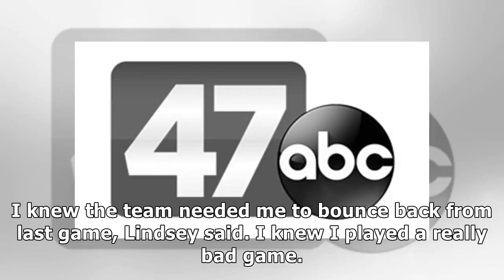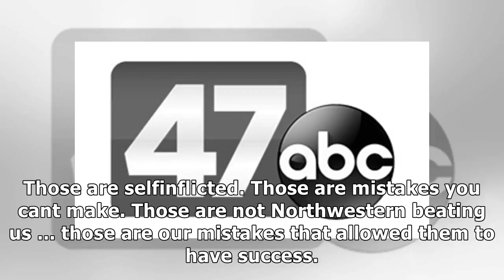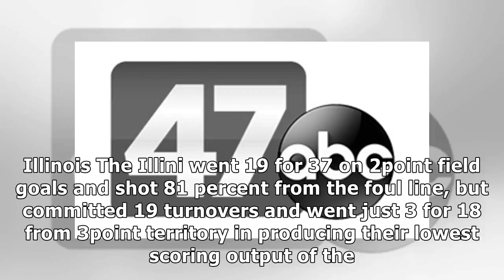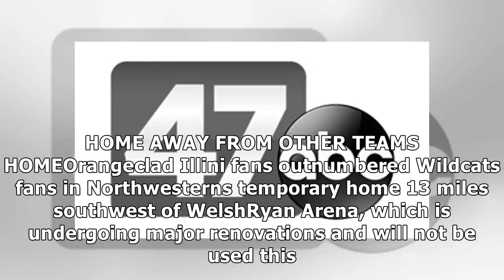Northwestern outlasts illinois in overtime, 72-68